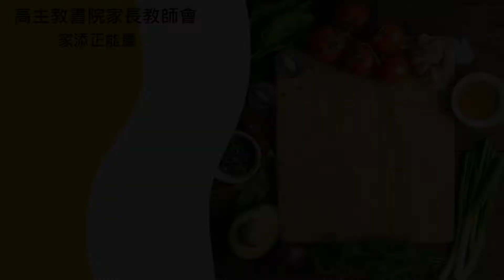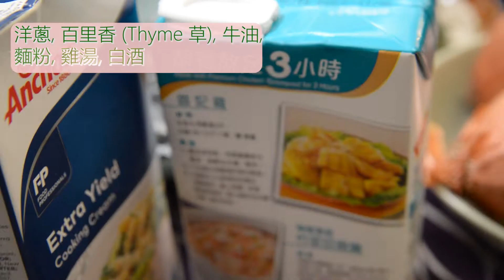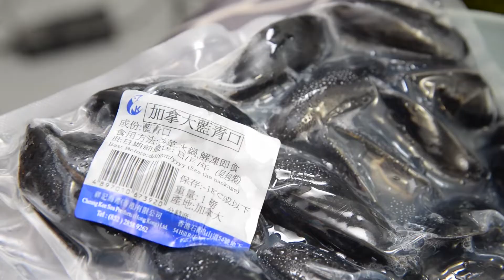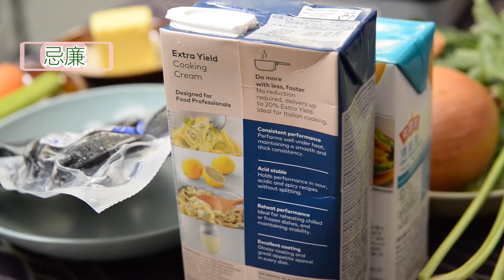(3) 2022.4.2_高烹廚房_法式洋蔥湯_白酒煮青口(花甲)_甜品 Full_Clean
2022.4.2 RCPTA 高烹廚房 Zoom Zoom烹飪班:
Chef Paul Pang
Camera / Edit: Anthony Cheung(74)
(1)法式洋蔥湯, 材料: 洋蔥, 百里香 (Thyme 草), 牛油,
麵粉, 雞湯, 白酒;
(2)白酒煮青口, 材料: 青口/花甲, 洋蔥, 西芹, 蘿蔔, Parsley 扁蕃茜, 白酒, 忌廉
(3)甜品: 圓肉, 杞子, 紅棗, 黑糖露